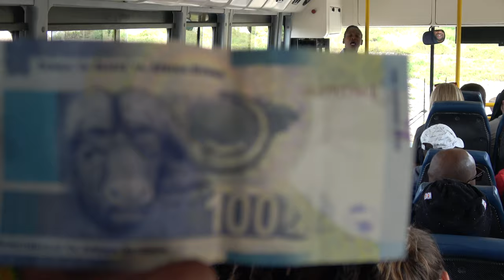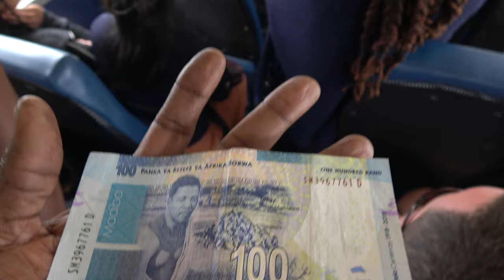Hard Labor on Robben Island - South Africa Nov 2019 Tour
Highlights from our tours in Johannesburg, SOWETO, Pilanesberg and Cape Town. We are 13 strong on our first Africa for the Africans tour group to South Africa. Join our next tour to South Africa Nov 20 – 30, 2020. Other tours to Africa are Senegal & the Gambia April 3-13, 2020. Ghana Dec 24, 2019 - Jan 4, 2020 and Ghana May 25-June 5, 2020. Visit our website for details on future Africa Tours & Investments Subscribe to our YouTube channel and get all of the video highlights View our photo galleries on FB Twitter IG Email me at or Bomani Technology: Service-Support-Consultation.